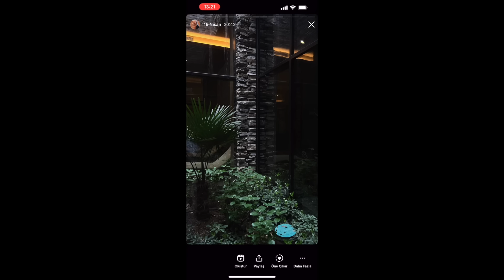BÖCEKLERLE LANETLENDİĞİMİZ SAPANCA TATİLİ || Hamile edition🤰🏼